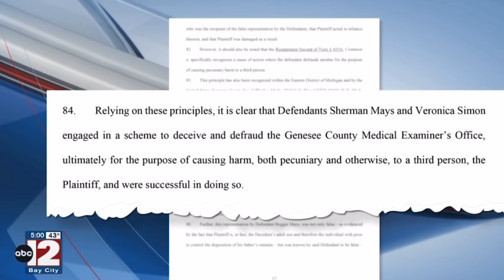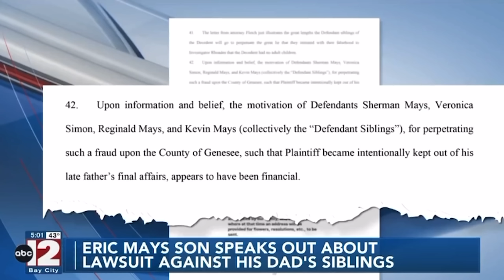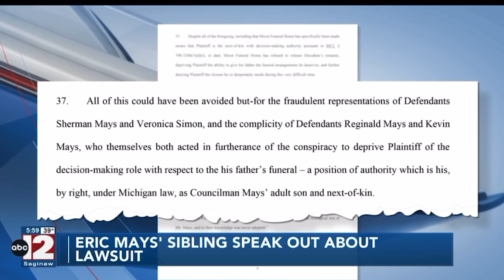Remembering Councilman Mays - Eric Hakim Mays & Mays Siblings Interview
Video Credit: ABC12/MID MICHIGAN NEWS, D. Campbell.